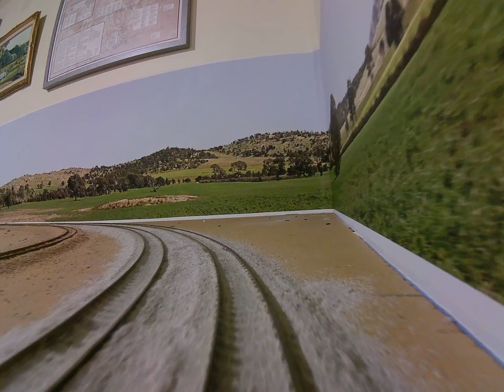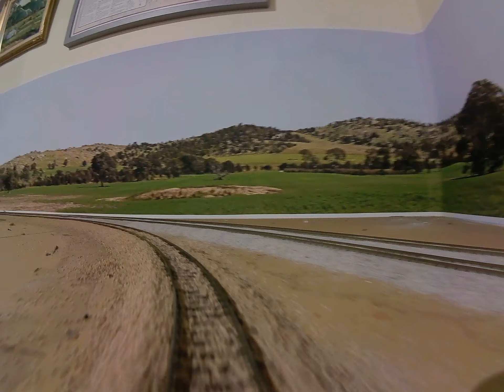Driver's View, Great Lockdown Railway, 16 Nov 2020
The Great Lockdown Railway. Work still continuing despite Lockdown now over. More work on Yarram Station, crane being installed. More motorised points in on the other side and a few more lights.